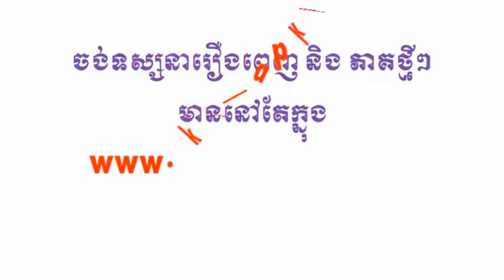(ភូមិខ្មែរ-រឿងភាគថៃ) Besdong Sei La | បេះដូងសិលា ភាគទី 25-28